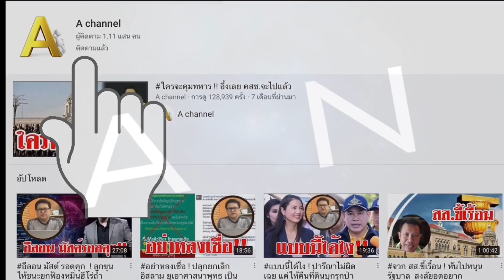เจ้าหน้าที่คุกคาม..!! เยาวชนปลดแอก